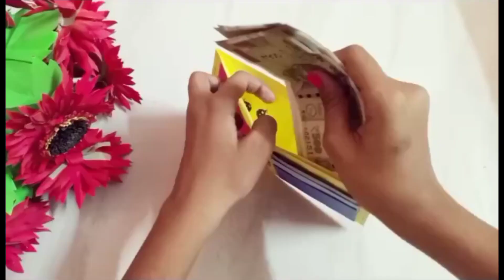How to make paper wallet||Origami paper wallet